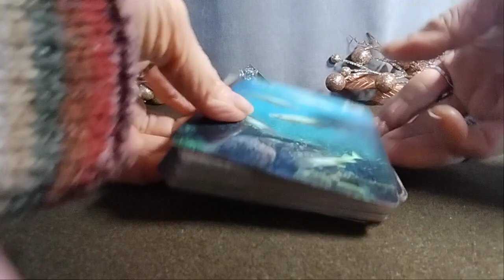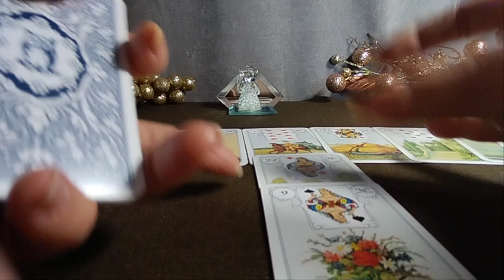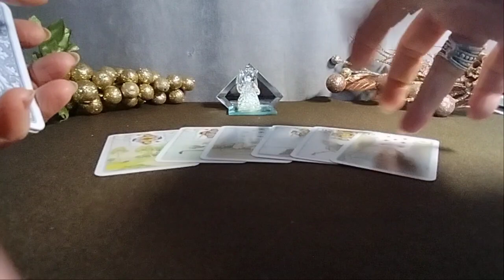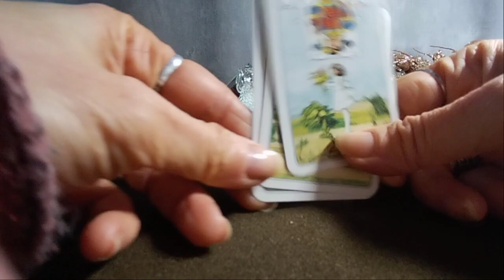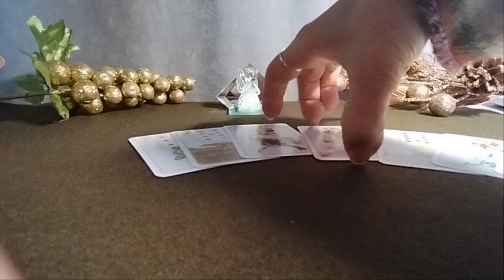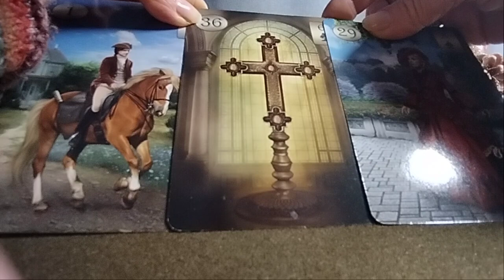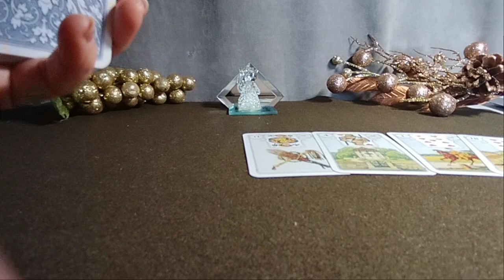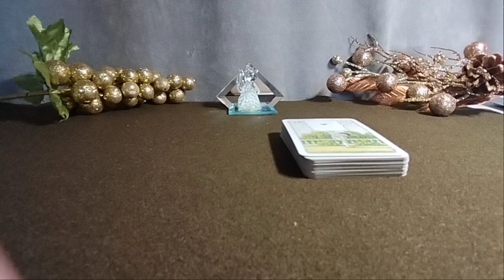ორშაბათი დღის პროგნოზი ლენორმანისგან ✨🃏✨